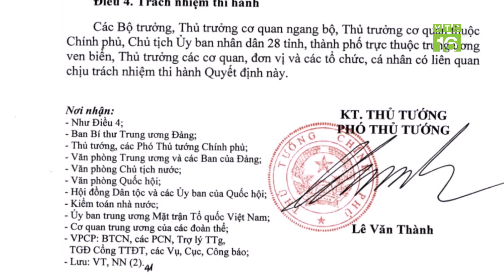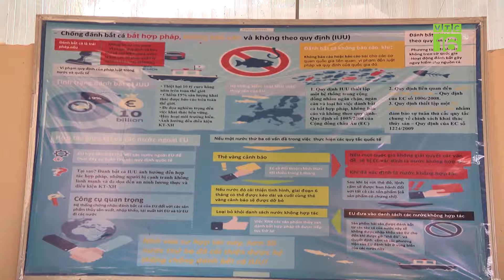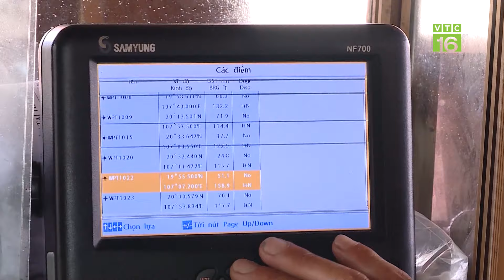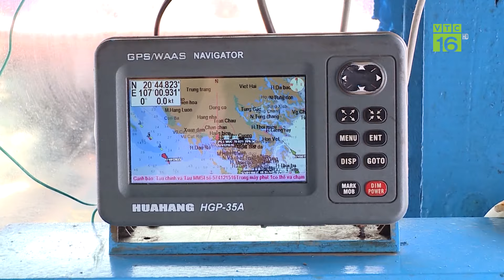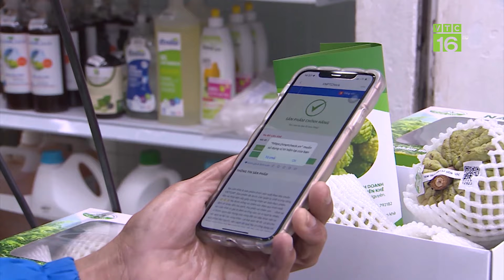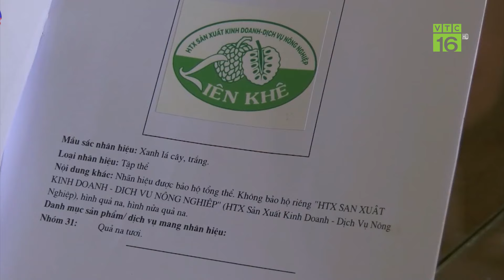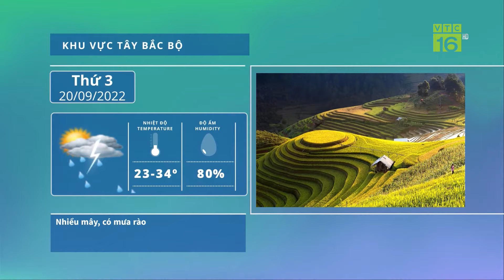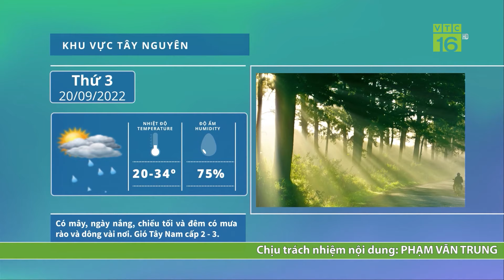Chống khai thác thủy sản bất hợp pháp, quyết tâm gỡ thẻ vàng | VTC16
VTC16 | Tính tới hết tháng 6, việc lắp đặt thiết bị giám sát hành trình trên tàu cá có chiều dài từ 15m trở lên đã có tiến bộ và đạt 93,4%. Đây là tỷ lệ cao, nhưng vẫn chưa đạt được như kỳ vọng mà Bộ NNPTNT đặt ra. Bởi theo quy định của Ủy ban Châu Âu EC, thì Việt Nam cần hoàn thiện việc lắp thiết bị này cho 100% tàu cá để được gỡ thẻ vàng về thủy sản.